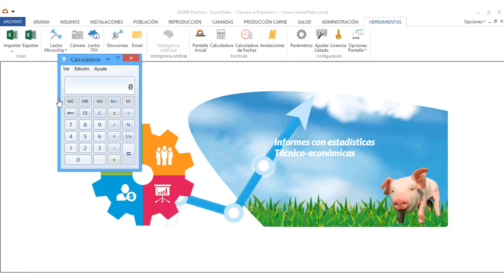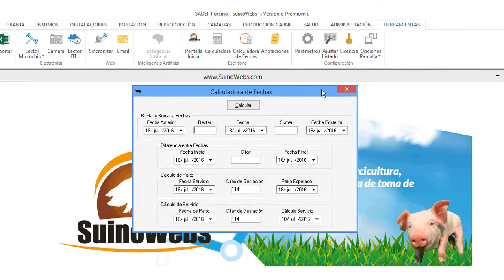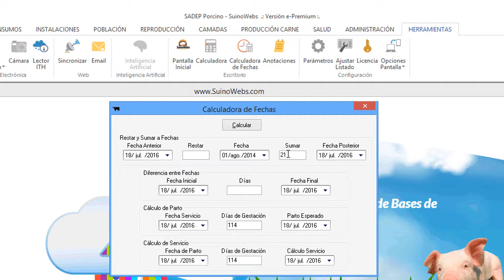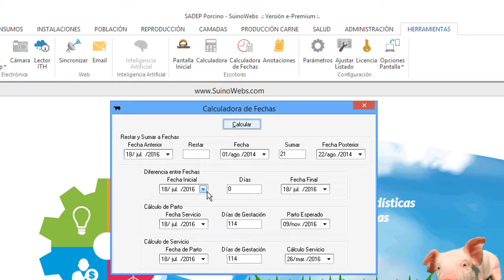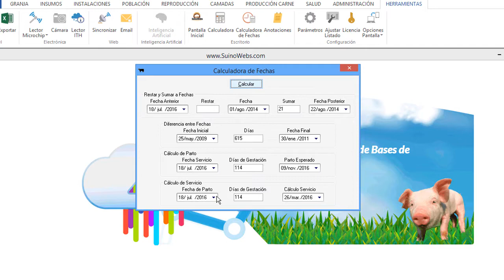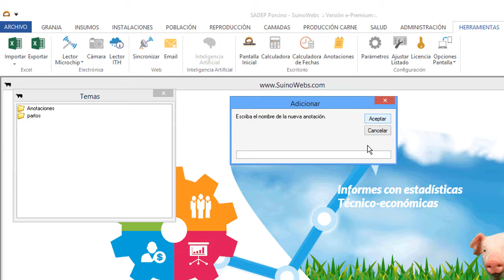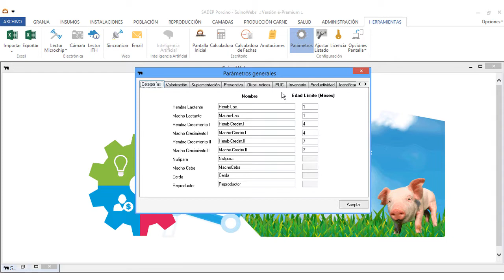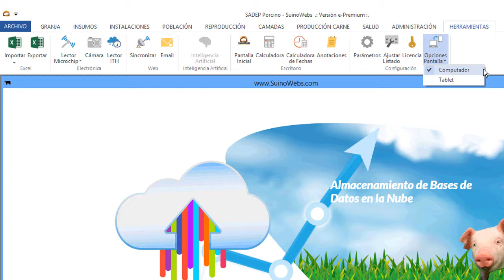13.Tutorial Herramientas OvisWebs